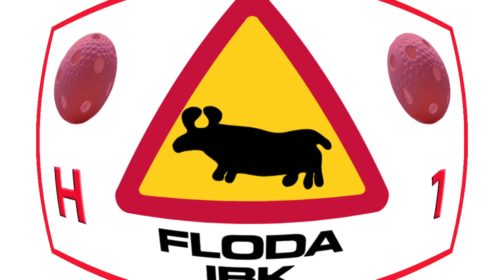Period 2-H1 Vidvinkel Barnarp vs Floda IBK 2014-10-24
Videon handlar om Vidvinkel Barnarp 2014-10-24